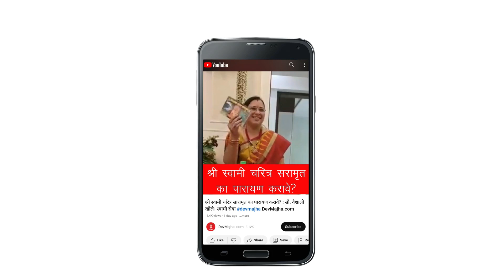अभंग : संताचिया पायी हा माझा विश्वास devmajha devmaza देवमाझा DevMajha.com DevMaza.com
अभंग : संताचिया पायी हा माझा विश्वास DevMajha.com DevMaza.com dev maza swami samarth, dev maza, dev majha, dev maza shankar baba
देव माझा देवमाझा devmaza devmajha